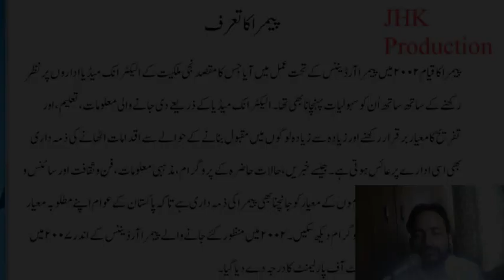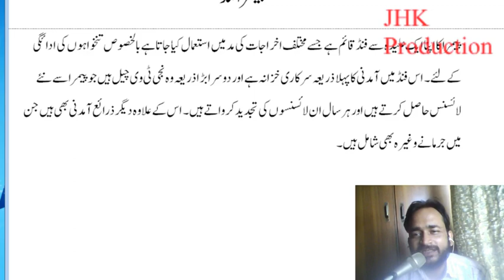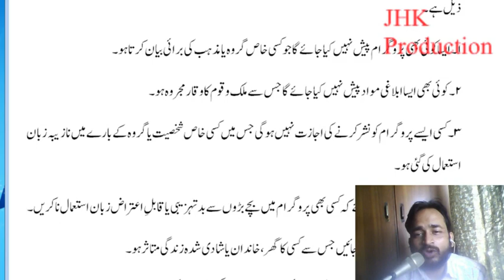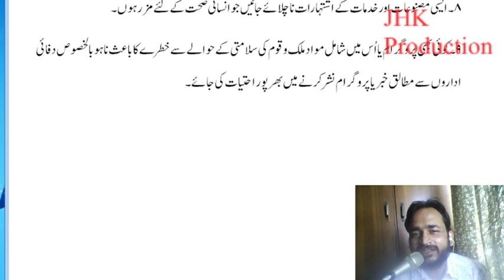PEMRA Introduction Electronic Media Lecture 10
PEMRA Introduction Electronic Media Lecture 10 for the students of Mass Communication